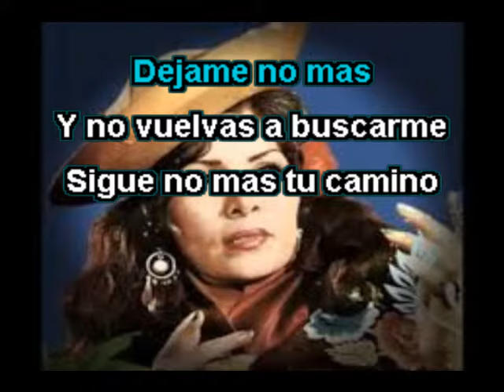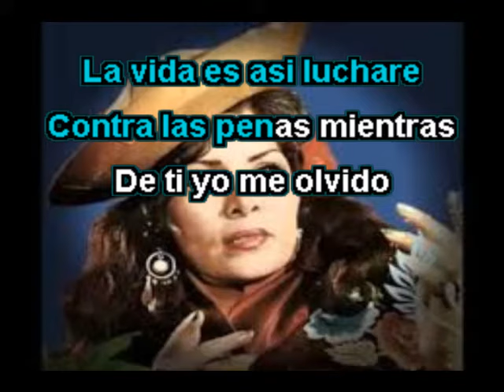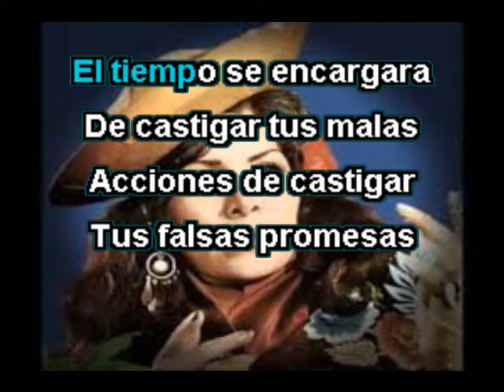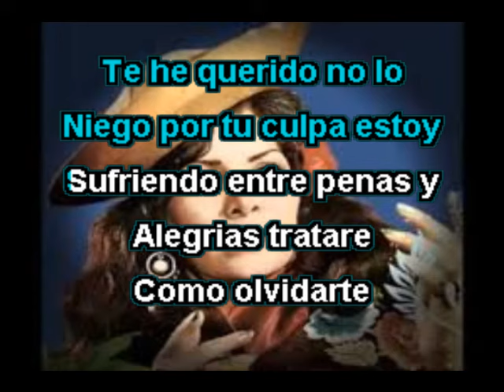DEJAME NO MAS muliza KARAOKE FLOR PUCARINA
Tema clásico de FLOR PUCARINA ahora con la orquesta típica SELECCIÓN DEL CENTRO de ATILIO MORENO